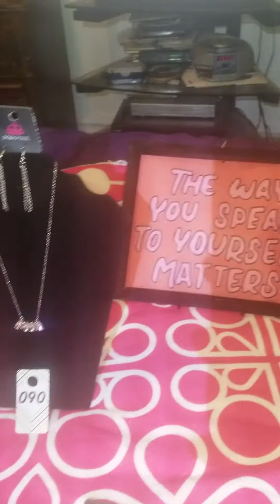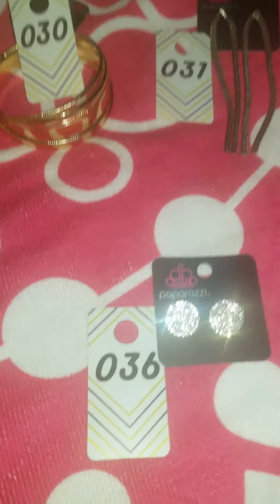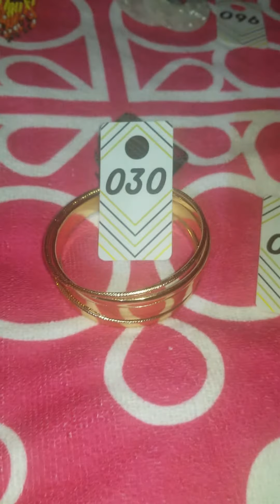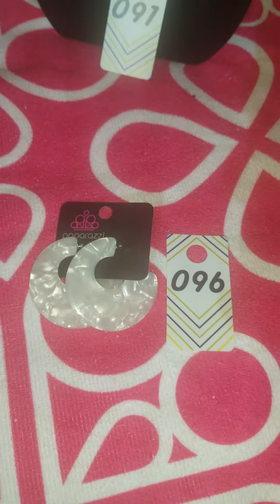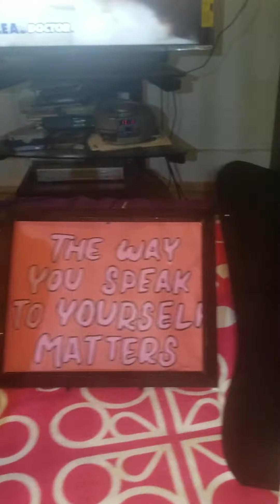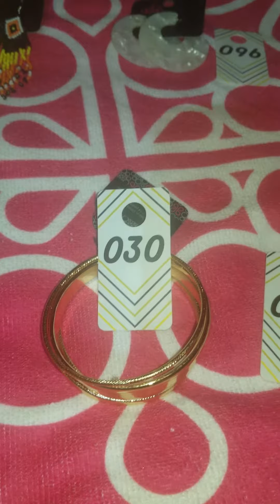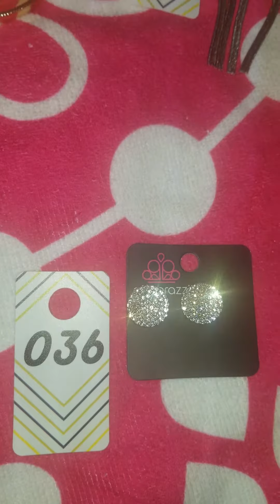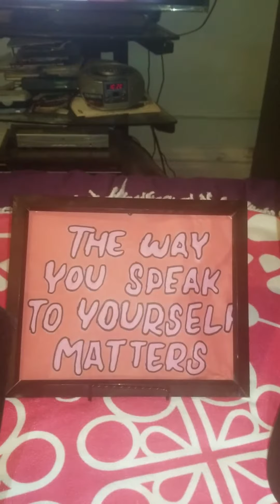PAPARAZZI JEWELRY WATCH PARTY FLASH SALE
Facebook watch parties are the best & so simple especially for the shy. Just record your video featuring your Jewelry or any other products at home, at an event/vendor etc.
Save your recording (2 videos)to your device, save to your Facebook and launch your watch party, eat lunch and talk with your viewers as if your live. You will need to start the watch party with another video already saved on Facebook or within the watch party videos & both should be your own videos or something pertaining to your product or message. But isn't that a little simple. Get to selling and spreading positivity.
I'm just a lady who loves her Jewelry business & enjoy sharing and watching the benefits of happy faces and paid bills..